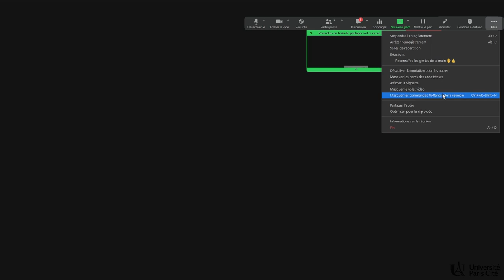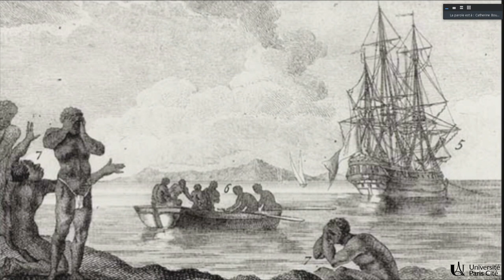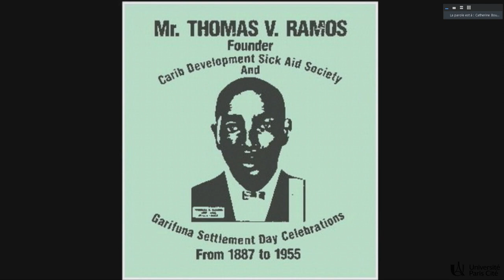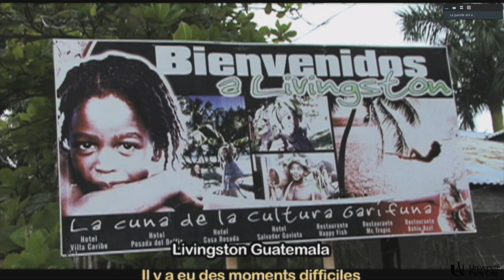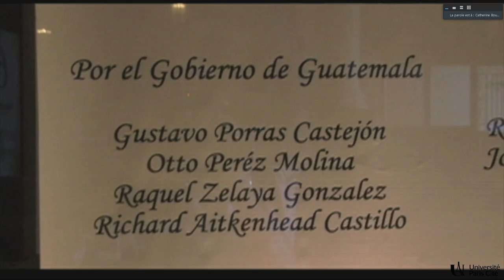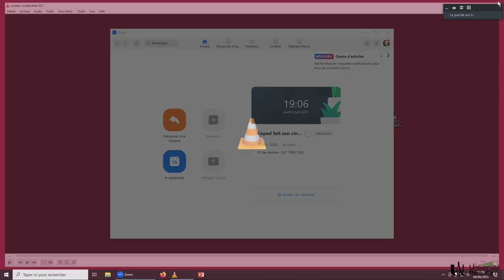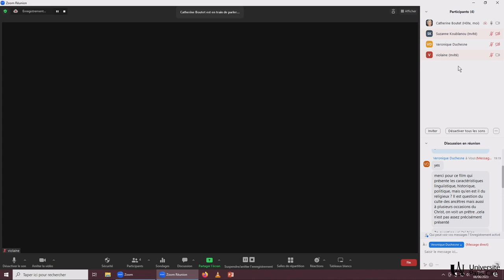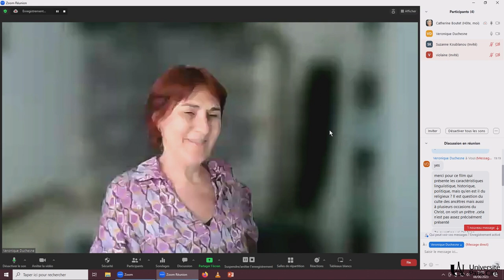Le Ceped fait son cinéma, le 08/06/2023 : "Los Hijos del Destierro"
Le film qui est projeté est une version courte monté à partir du film original réalisé en 2010, dans le cadre du programme AFRODESC-EURESCL « Afrodescendants et esclavages : domination, identification et héritages dans les Amériques (15e-21e siècles) », avec le soutien de Elisabeth Cunin, DR à l’IRD Urmis, coordinatrice du projet.
Nous nous intéresserons en particulier aux Garifunas, population qui s’autodétermine comme affranchie de l’esclavage et continue à transmettre, dans l’imaginaire collectif, leur insoumission à l’esclavagisme. Le documentaire permet de mettre en lumière les processus de valorisation politique de leur identité et de leur histoire comme ressources de luttes pour leur reconnaissance et leur inclusion sociale.

Discutants :  Stéphanie Brunot, doctorante en socio-linguistique au Ceped, Jordi Tercero, doctorant en ethnomusicologie à Paris VIII, Musidanse, Carlos Agudelo, sociologue, Andoni Castillo, historien garifuna, Juan Carlos Sanchez et Evarista Baltazar, musiciens garifunas.